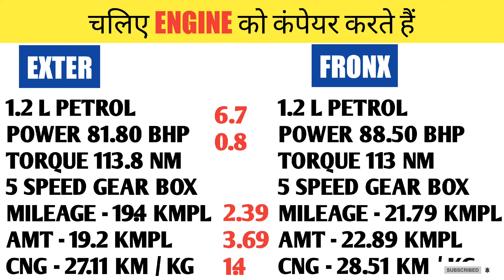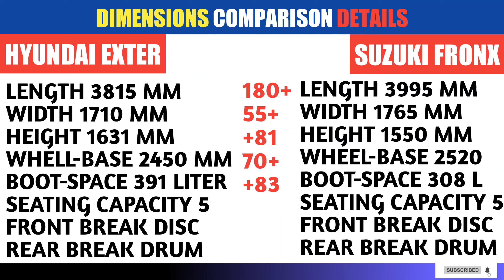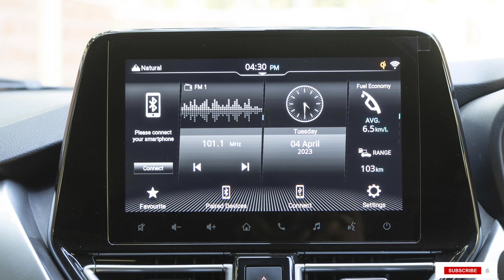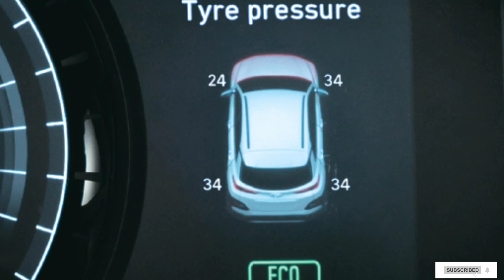Exter vs Fronx कौन सी हमें लेनी चाहिए | Full details comparison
डिस्क्रिप्शन

Aaj ki is video mein ham compare karenge Maruti Suzuki fronx vs Hyundai exter ke bare mein  pura details ke bare mein donon car ke bare mein baat karenge to video aur aapko pasand aaye to channel ko jarur subscribe kar deta ki aapko hamesha is prakar ki video dekhne ko milati rahe

आपके सवाल का समाधान

Hyundai exter vs maruti Suzuki fronx
Exter vs Fronx details reviews
Fronx vs exter full comparison Video
Fronx milega in amt
Fronx milega in CNG
Fronx milega in manual
Exter milega in amt
Exter milega in CNG
Exter mileage in manual
Fornx vs exter engine different
Exter vs Fronx engine comparison
Exter ground clearance
Fronx ground clearance
Fronx vs exter dimensions details
Fronx safety features
Exter safety features
Fronx Boot space
Exter Boot space
Exter price
Fronx price
Total varient in fronx
Total varient in Exter
Fronx vs exter ka comparison video
Exter or fronx ma  kaun si car leni chahiye